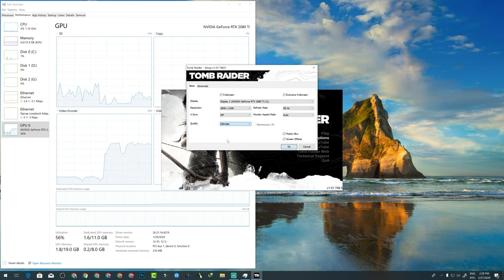Tomb Raider 2013 4K Benchmark fps Test [ 8700K RTX 2080Ti ]